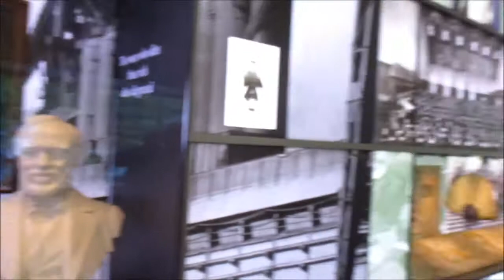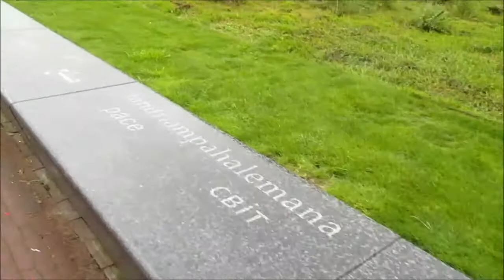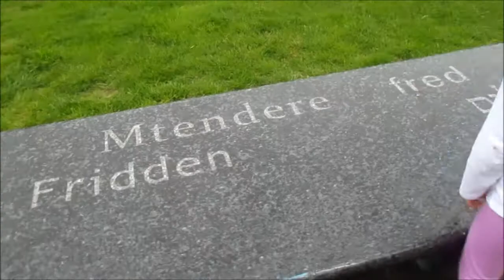ארמון השלום - בית הדין הבינלאומי בהאג. טיול להולנד חלק 12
לסרטונים נוספים מתוך הטיול המשפחתי שלנו להולנד לחצו על הקישור

יצאנו כל המשפחה במהלך חודש אוגוסט 2017 לטיול משפחתי להולנד במהלכו הגענו אל העיר האג ואל ארמון השלום בהאג - מקום מושבו של בית הדין הבינלאומי לצדק של האו"ם, בית המשפט הבינלאומי ומוסדות נוספים הקשורים למשפט בינלאומי. ארמון השלום - Peace Palace הוא מקום קסום מוקף מדשאות וגינות. בתוך מתחם הארמון הצילום אסור בהחלט ולא ניתן להיכנס עם טלפון או מצלמה. מומלץ מאוד לבקר במבנה המרשים, גם אם הוא לא הכי אוהד ישראל. עדיין יש לו משמעות גדולה בעיני.